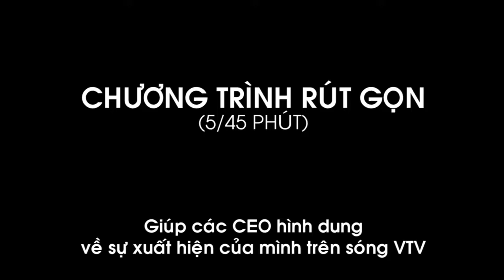TRAILER CEO NGUYỄN TRUNG KIÊN - Nhà sáng lập AKIE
TRAILER CEO NGUYỄN TRUNG KIÊN - Nhà sáng lập AKIE trên Chương trình CEO Chìa khoá thành công.